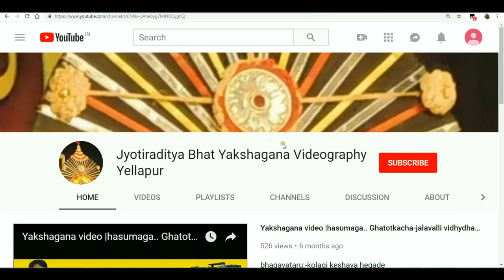Yakshagana 2018 | Ariyenu kulava nanu..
Lava - kusha. Yakshagana .

Vinay bhat berulli as lava.

Bhagavataru :- Prasanna  balkal.
Mradanga:-      N.G.Hegade.
Chande :-          Ganesh kanakanahalli.